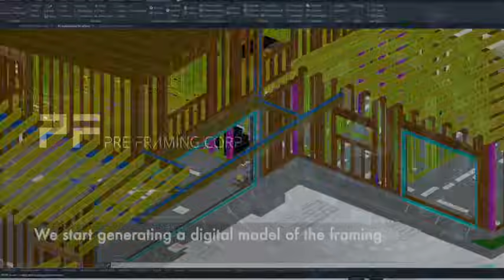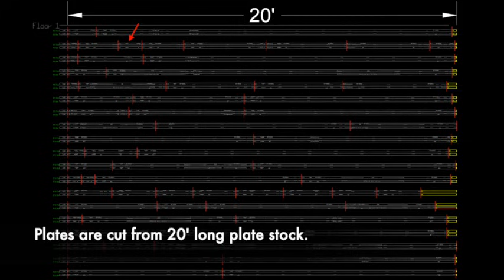Core Envision technology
Core Envision technology to accelerate framing construction by over 30%.